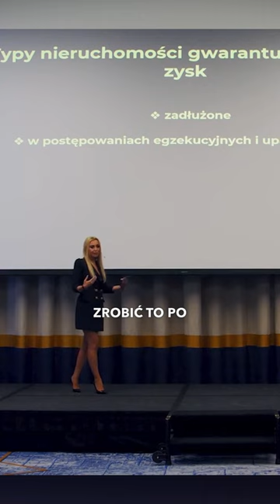Nieruchomości w Postępowaniach Egzekucyjnych i Upadłościowych - Czy Jest Się Czego Obawiać?